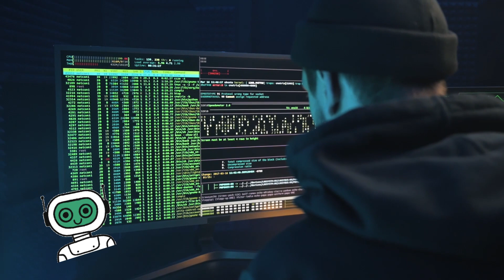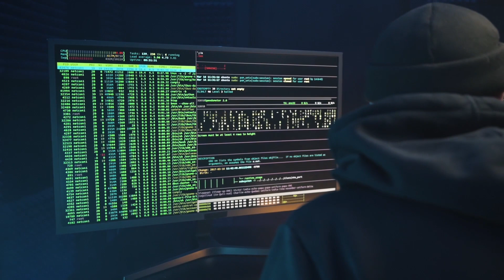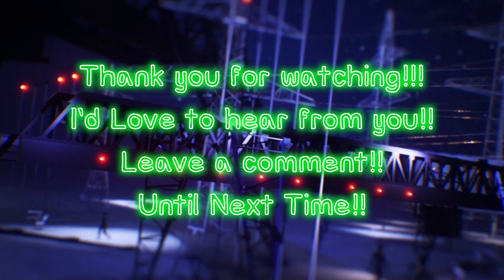Everything You Need to Know About Algorand (ALGO) and Its Potential in the Crypto Market!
In this video, we discuss Algorand (ALGO), a high-performance blockchain that's gaining traction in the cryptocurrency space. We cover what Algorand is, its key features and advantages, as well as its market performance. With its fast transaction processing, secure and decentralized network, and support for smart contracts, Algorand may be an attractive investment option for those looking to invest in cryptocurrencies. However, as with any investment, it's important to do your research, understand the risks involved, and seek advice from a financial professional before making any investment decisions.

FUN FACT:

Did you know that you can stake this crypto currency on Coinbase and they will pay you 5.75% APY to stake the the coin. So now not only will you make money if the coin value goes up, you will now also make 5.75% APY on staking the coin as well so double the profit!  -YOU HEARD IT HERE-